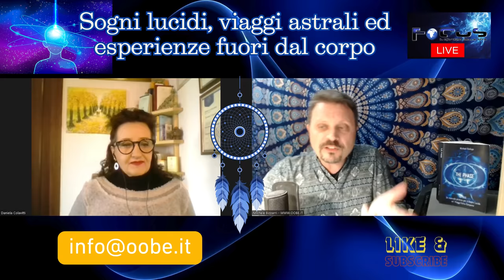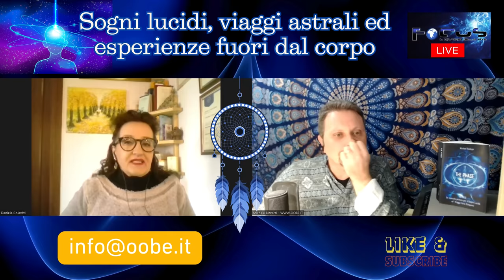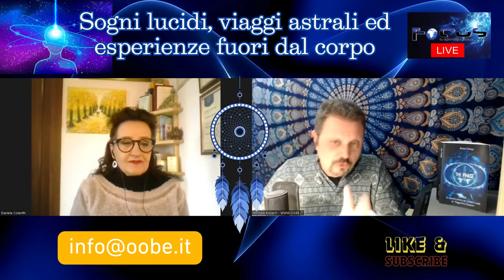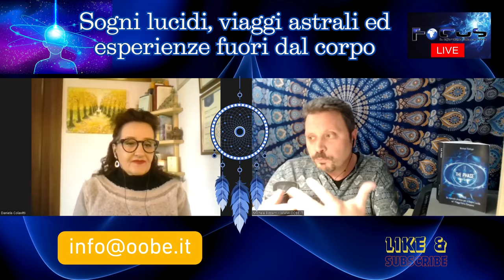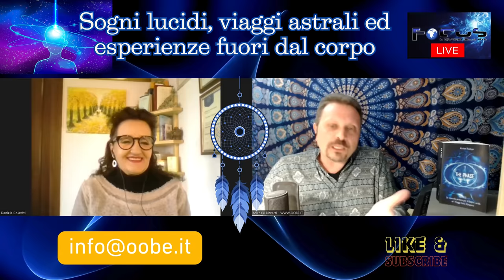Sogni lucidi, viaggi astrali ed esperienze fuori dal corpo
“Sogni lucidi, viaggi astrali ed esperienze fuori dal corpo: in cosa si differenziano?”
Diretta con Michele Bizzarri e Daniela Colavitti
Michele Bizzarri​
Trainer in Italia del The Phase Research Center e della Scuola di Sogno Lucido ed Esperienza EXTRACORPOREA, fondata in Russia da Michael Raduga e, presente negli Stati uniti, Spagna, Italia e molti altri paesi.
Il Centro di ricerca sul fenomeno dell’uscita dal corpo (The Phase Research Center), una delle scuole più attive nel mondo,  aiuta ad ottenere tutte le conoscenze pratiche per padroneggiare il fenomeno della FASE (anche conosciuto come “fenomeno dei viaggi fuori dal corpo”, “sogni lucidi” e “proiezioni astrali). Michael Raduga è il fondatore del The Phase Research Center (scuola di sogni lucidi ed esperienze extracorporee). La ricerca riguarda un particolare stato di coscienza non ordinaria (la fase) comunemente chiamato esperienza extracorporea (Out of Body Experience – OBE).
Grazie al suo approccio pragmatico e pratico, il metodo di Michael Raduga è accessibile a tutti e si concilia con qualunque tipo di formazione o credenza di chi lo pratica.
Questo studio ha permesso di scoprire le tecniche ed i metodi più efficaci per ottenere volontariamente e padroneggiare questo tipo di esperienza e ha costituito la base per il libro “La Fase”.
Daniela Colavitti
Ha studiato lingue e Letterature Orientali presso l'Università Ca' Foscari di Venezia per poi specializzarsi nello Yoga Tibetano del Sogno. Ha conosciuto molto presto la Meditazione Trascendentale di Maharishi, e la MPA (Meditazione Profonda e Autoconoscenza) di Padre Mariano Ballester editore di alcuni libri tra i quali Meditare un Sogno. La MPA insegna ad utilizzare i sogni come metodo di auto-conoscenza profonda.
Da sempre studiosa e appassionata di sogni e di tutto ciò che va oltre la coscienza di veglia, Daniela è anche Counselor in Bio-psicosomatica (Dott. Ryke Geerd Hamer), insegnante certificata di Ho'oponopono, diplomata in Analisi e Terapia del Sogno, in Terapia Junghiana e onorata Amministratrice di Dream Helper Circle (DHC-Cerchio di Aiutanti in Sogno) con l'autorizzazione ricevuta dal PhD Henry Reed, suo fondatore e direttore dell'A. R. E. (Associazione per la Ricerca e l'Illuminazione) di Edgar Cayce.